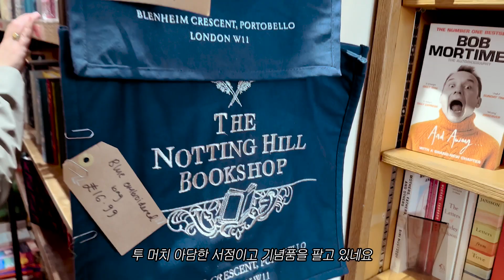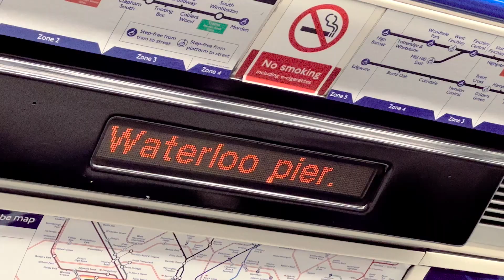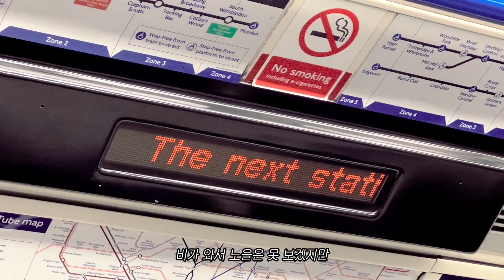🇬🇧 ep.2 | 스콘집 사장의 런던 vlog | 5월 런던 | monmoth coffee | Gail's bakery | L'eto Caffe | 포토벨로 마켓 | 욘더스콘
5월의 비오는 런던은 참 추웠습니다.

0:00 인트로
0:48 Monmoth Coffee
2:21 Gail's Bakery
4:12 포토벨로 마켓
5:22 노팅힐 북 샵
5:43 대관식을 볼 수 있을까..?
6:51 L'eto Caffe
8:03 Buns From Home
8:41 런던 비오는 날 풍경
10:01 프림로즈 힐
10:55 Five guys

Filmed&Edited by @yonder_k